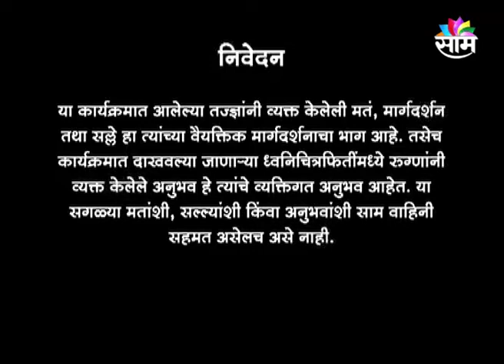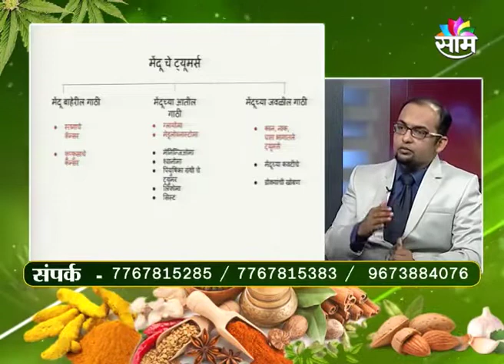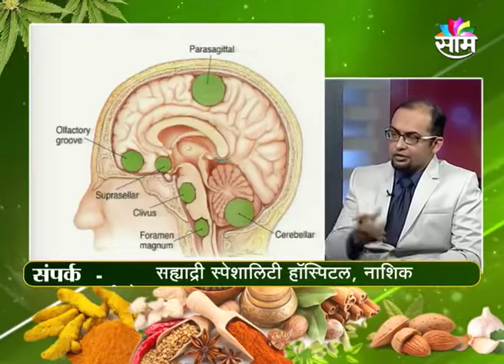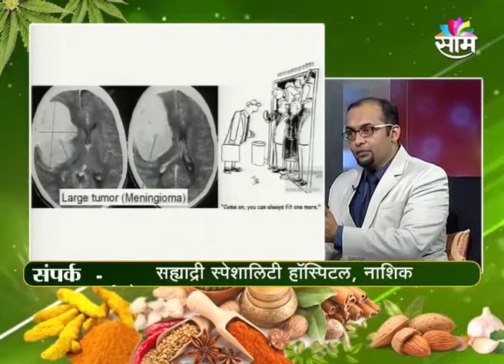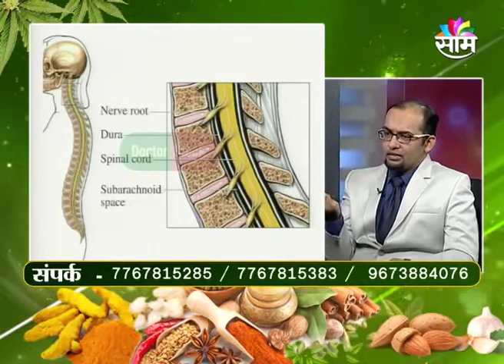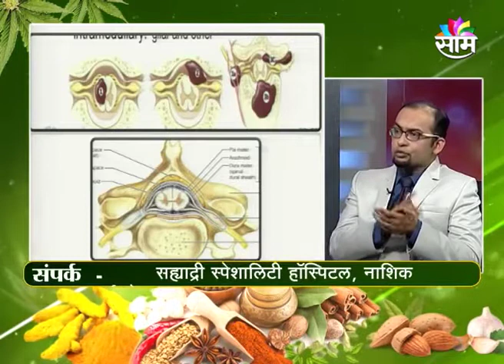Neuro-oncology (Brain and spine tumor surgery )मेंदू आणि मणक्याच्या गाठीवरील शस्त्रक्रिया.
या विडिओ मध्ये सह्याद्री हॉस्पिटल नाशिक येथील न्यूरोसर्जन डॉ समीर फुटाणे यांनी  मेंदू आणि मणक्याच्या ट्युमर बद्दल मराठी मध्ये माहिती दिली आहे. ( सौजन्य साम टीव्ही )
अधिक माहितीसाठी किंवा ब्रेन ट्युमर वरील सल्ल्यासाठी संपर्क करा

In this video, neurosurgeon Dr. Sameer Futane explains the treatment options for brain and spine tumors in simple and understandable Marathi. He works as a consultant Brain and Spine surgeon at Sahyadri Super-speciality Hospital, Nashik. (Courtesy Saam TV)